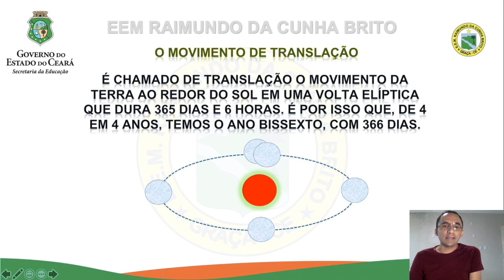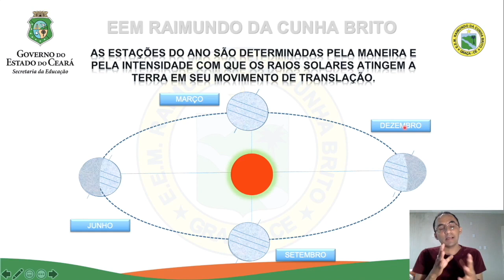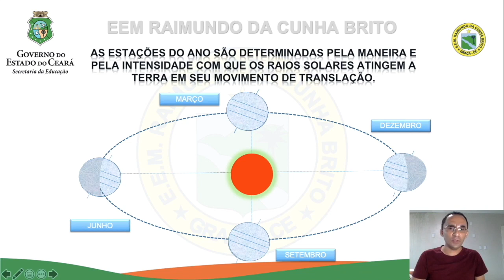Movimento de Translação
Que movimento da terra é esse, que influencia as estações do ano?